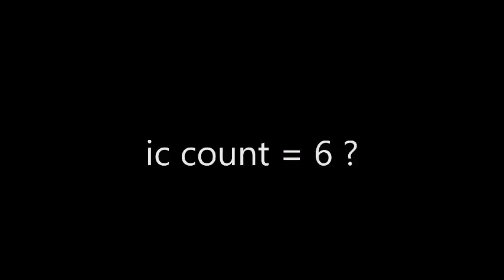bluejewel3 being autistic in roblox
UPDATE : thanks to this video bluejewel3 autism is no longer and he has been fired